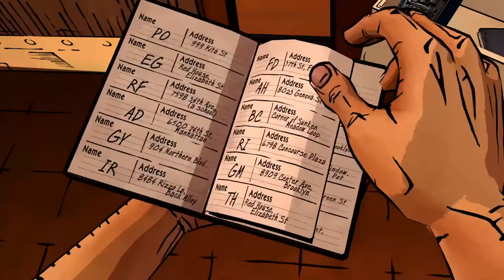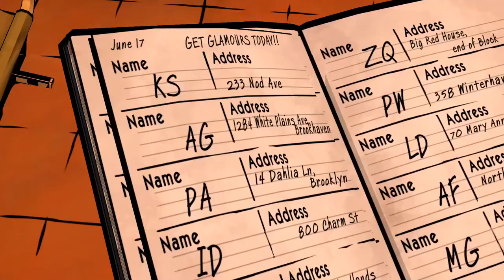DALIMI KIRANIN AĞACINI SÖKERİM - CHAPTER 3 / PART #2